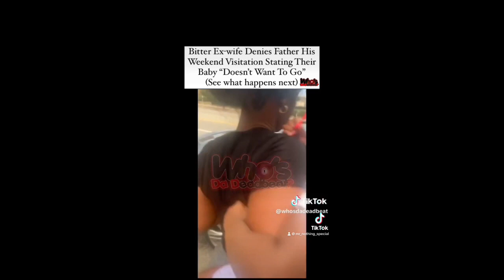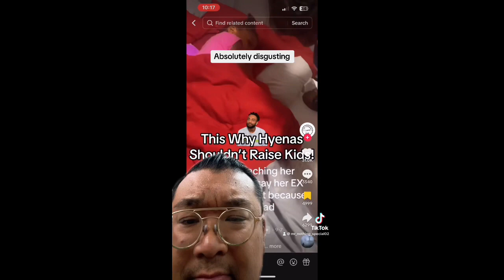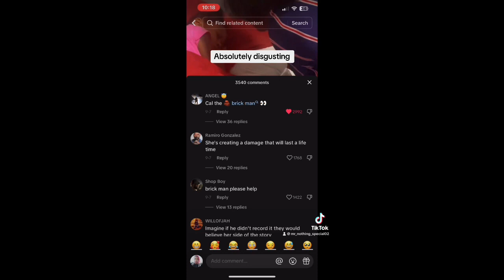Do Women Use Children As Pawns In Their Game Against Men